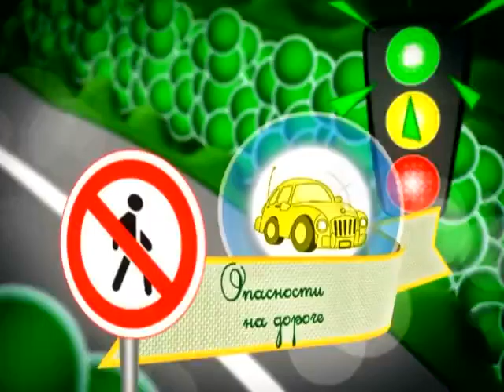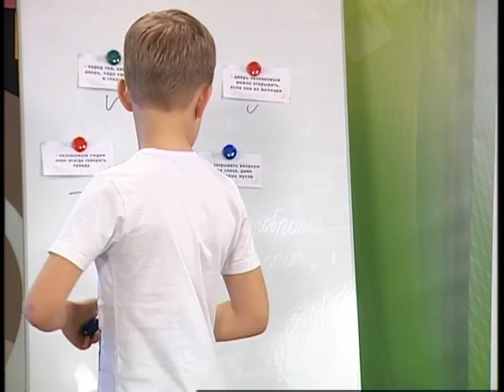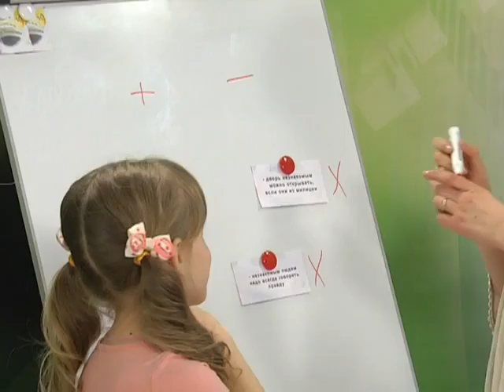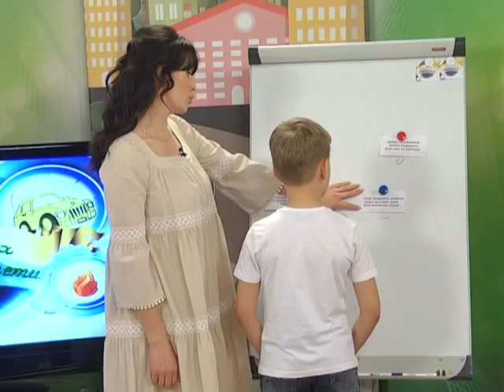27 04 2016 Страна безопасности